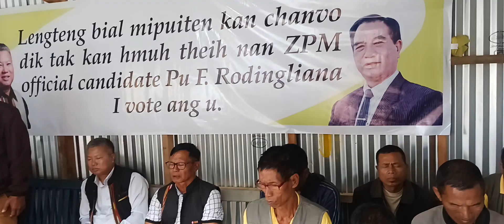NE.Khawdungsei Campaign Office hawn Programme.